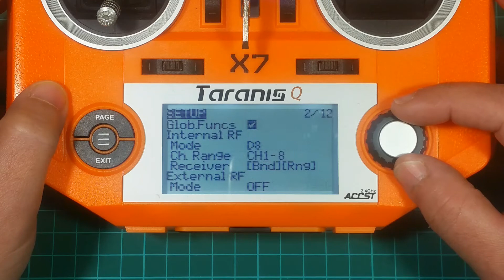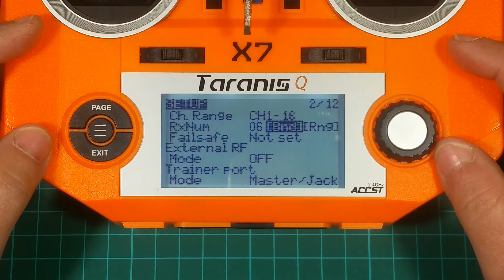Frsky R-XSR - Bind & Failsafe